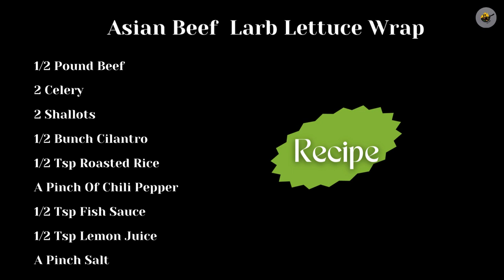My Secret Dinner Recipe for Weight Loss -Ep#3 Asian Beef Larb Lettuce Wrap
LEARN HOW TO MAKE ASIAN BEEF LARB LETTICE RECIP RIGHT AT HOME!

Join me in this episode and learn how to make a refreshingly crunchy green papaya salad recipe today!

Ingredients:
1/2 Pound Larb Beef
2 Celery
1/2 Tsp Lemon Juice
2 Shallots
1/2 Bunch Cilantro
1/2 Tsp Roasted Rice
A Pinch of Chili Pepper
1/2 Tsp Fish Sauce (optional)